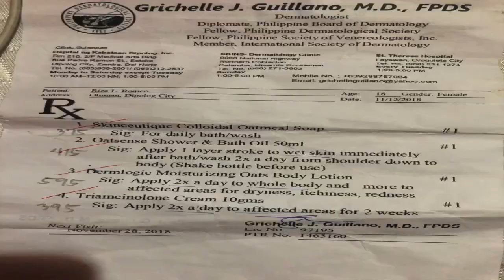MY STRUGGLE WITH OLD DARK SCARS - LASER SCARS REMOVAL REVIEW - TANNED SKIN - EFFECTIVE OR NOT?PART 1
MY STRUGGLE WITH OLD DARK SCARS - LASER SCARS REMOVAL REVIEW -  TANNED SKIN  - PART 1

In this video, I am talking about WHY did I do this LASER SCARS REMOVAL for TANNED SKIN and 5 PRODUCTS that DERMATOLOGIST'S RECOMMENDED.

This is just a part 1 of my  LASER SCARS REMOVAL VIDEO.  Actually guys , this video for LASER SCARS REMOVAL for TANNED SKIN  will gonna be a long video thats why I made an episodes to make it easier to upload.

I am a Filipina with Foreigner Boyfriend and this is our Update Vlogs.

THANK YOU SO MUCH FOR SPENDING YOUR TIME WITH US ,!

FOLLOW ME -

See you guys in my next Update and Video !

Hope you will support me!

love ya !